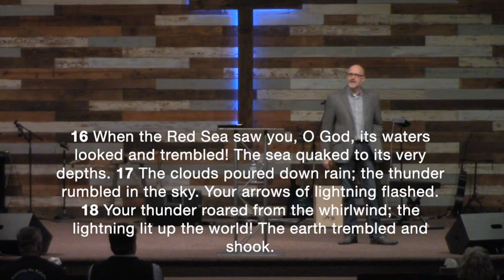Midnight to Morning 3-1-2020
The theme of darkness and dawn is repeated many times throughout the Bible. There are seasons of this for all of us. It might be midnight where you are right now, but morning is coming. So how do we move from midnight to morning?